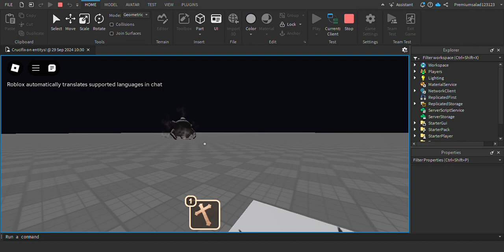this is what happens if u can crucifix grumble in doors (this is a test)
credits for the grumble: @mslclsg3864